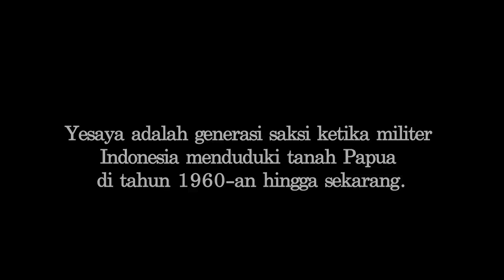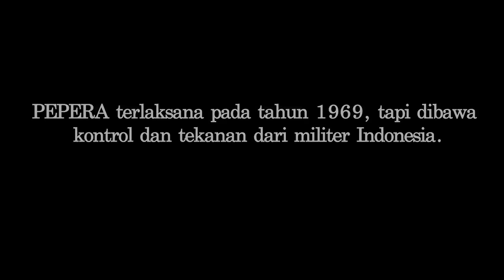Papua Calling eps 7: Suara Saksi Perjuangan di Papua Barat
Papua Storyteller is filmmakers and storyteller for support Papuan peoples on human rights and political status